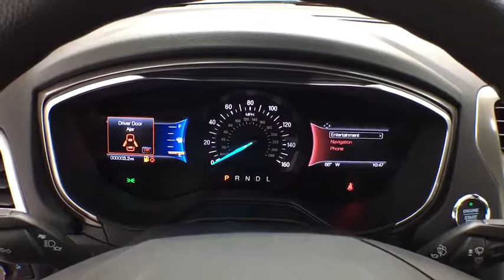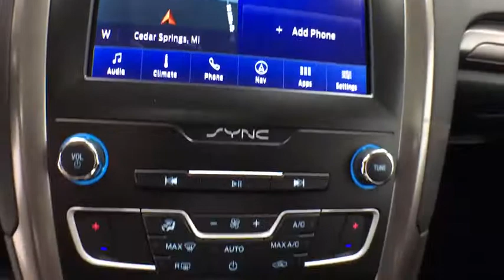2020 Ford Fusion Grand Rapids, Rockford, Big Rapids, Muskegon, Greenville, MI 20C03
New 2020 Ford Fusion available at Vanderhyde Ford in Grand Rapids, Michigan. Servicing the Rockford, Big Rapids, Muskegon, and Greenville, MI area.

Vanderhyde Ford
345 N Main St

Red 2020 Ford Fusion SE FWD 6-Speed Automatic EcoBoost 1.5L I4 GTDi DOHC Turbocharged VCT23/34 City/Highway MPGIt's worth the ride to Vanderhyde! Price excludes tax, title, license, and doc fees, but does include the following rebates: $1,000 - Retail Bonus Customer Cash. Exp. 09/30/2019, $1,000 - Ford Credit Retail Bonus Customer Cash. Exp. 09/30/2019